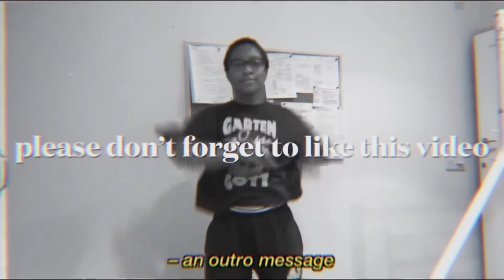Suubi’s Year - a week in my life (seeing my school friend | london opens up | i got new glasses)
every sunday (until may 1st 2021) i will upload a weekly vlog so you can see the different things i get up too 🤩
i hope you can stick around to see what goes on for the rest of this year for me and it would be great if you could leave lots of comments telling me how your year is going too :)

Music by Grace Chiang - staying in on Sunday (it is well)